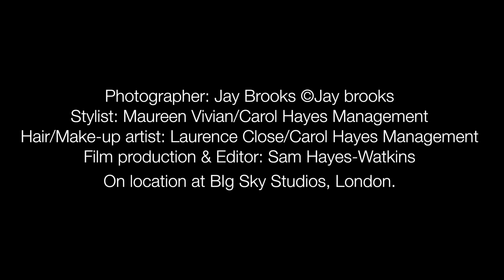Kim Wilde - Saga Magazine Christmas Cover Shoot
Behind-the-scenes of our glam cover shoot with eighties pop comeback queen Kim Wilde. Read our interview in the December 2013 issue of Saga Magazine